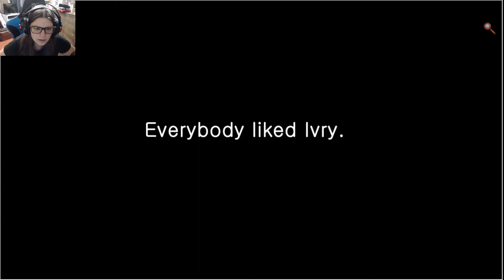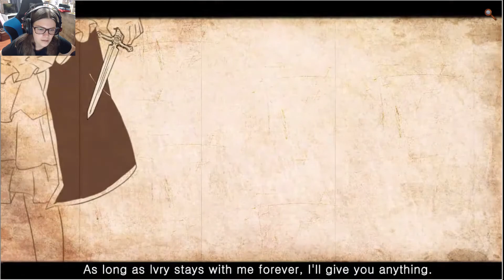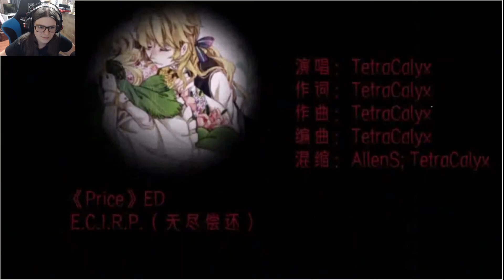P.R.I.C.E - final - All is revealed!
Come watch me play the ending of P.R.I.C.E and leave a comment down below letting me know what you think of the game and how you think it ended or should have ended.